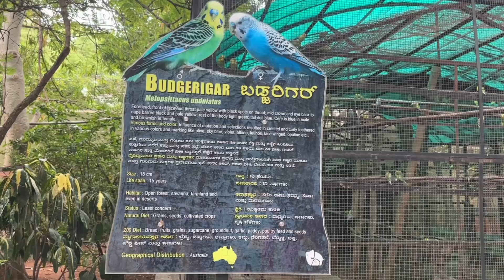Mysuru Zoo Park Quick Tour | Mysore Sri Chamarajendra Zoological Gardens Tour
Mysuru Zoo Park Quick Tour | Mysore Sri Chamarajendra Zoological Gardens